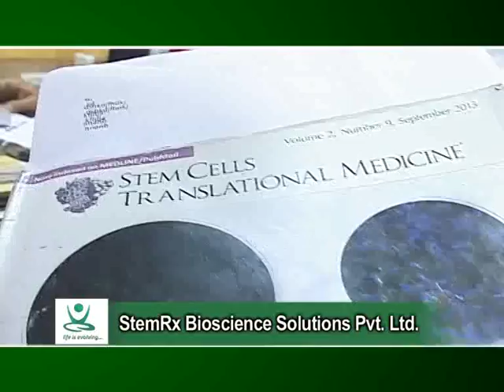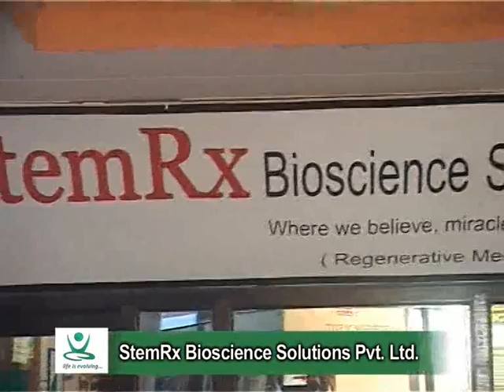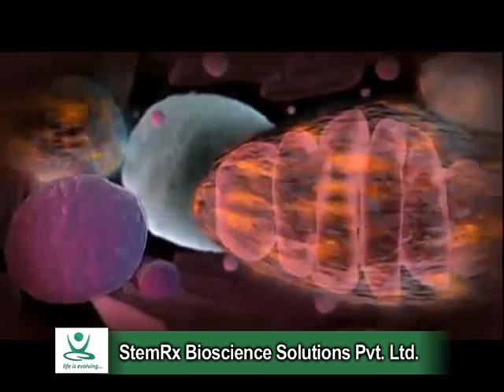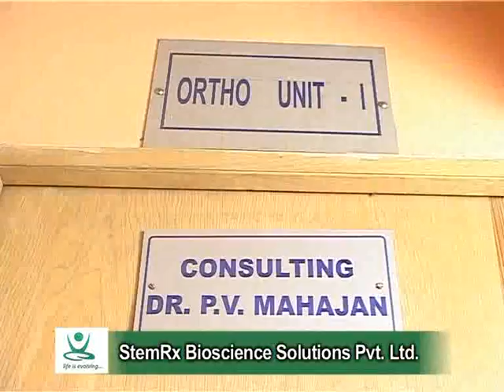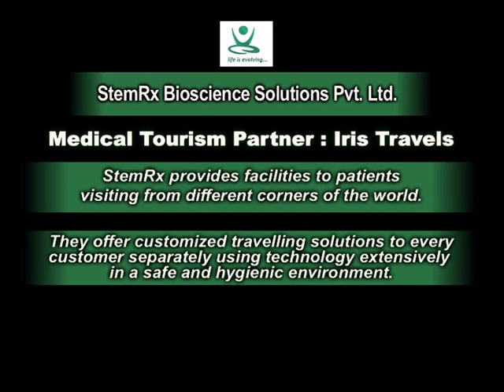Revolutionizing Healthcare: Stemrx Bioscience Solutions Pvt. Ltd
Discover the future of healthcare with Stemrx Bioscience Solutions Pvt. Ltd. Our cutting-edge biotechnology is paving the way for groundbreaking advancements in regenerative medicine. From innovative stem cell therapies to personalized treatment solutions, we're committed to transforming lives and redefining medical possibilities. Join us on this journey towards a healthier, more vibrant future.

🌐 Welcome to StemRx Hospital & Research Centre! 🚀

Established in 2011, we are on a mission to harness the incredible potential of cells under the visionary leadership of Dr. Pradeep V. Mahajan, our Chairman & Managing Director, boasting over three decades of healthcare experience.

🔬 Our Focus:
At StemRx, our focus is on groundbreaking research in Bone Marrow Concentrate Grafts. Driven by innovation and guided by Dr. Pradeep V. Mahajan's expertise, we are dedicated to pushing the boundaries of regenerative medicine.

🌟 Our Vision:
We envision setting the gold standard in Regenerative Medicine and Bone Marrow Concentrate Graft therapy. Through meticulous research, clinical excellence, and a patient-centric approach, StemRx aims to transform lives and redefine healthcare standards.

🔍 Approvals and Compliance:
Rest assured, StemRx has obtained approvals from major compliance and regulatory authorities, including FDA, and CDSCO. Additionally, our lab operates at GMP grade, ensuring the highest quality standards.

🎯 Why StemRx?

Over a decade of experience
Pioneering research in Bone Marrow Concentrate Graft
Dr. Pradeep V. Mahajan's unparalleled leadership
Commitment to clinical excellence
FDA, CDSCO approvals, and GMP-grade lab
A
🌈 Join us in the pursuit of medical excellence and a brighter, healthier future! Together, let's explore the forefront of regenerative medicine! 🌱💡

Ask a query: 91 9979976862

StemRx facility is renowned for its exceptional inpatient and outpatient rehabilitation services and condition management. StemRx boasts state-of-the-art operation theaters and a GLP and GMP-certified laboratory equipped with sophisticated equipment from top manufacturers, such as Biosafety cabinets, fluorescence microscopes, CO2 incubators, cell counters, centrifuge machines, and scientific refrigerators.

to find the nearest location

 / stemrxindia

 / stemrxindia